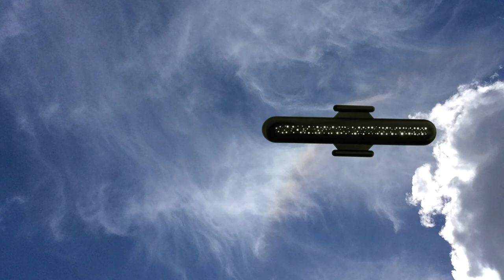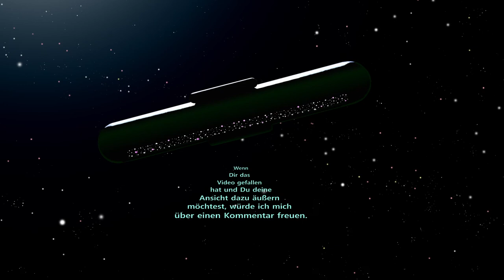UFO Sichtung Augsburg Frühwarnsystem Gablingen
35 Jahre habe ich dieses Ereignis mit mir herum getragen. Nun war ich endlich, mit Hilfe der Technik, in der Lage dieses Erlebnis zu teilen. Mit 3D- Zeichnungen, 3D- Druck und Bildbearbeitung konnte ich diese ungewöhnliche Erfahrung bis zu 90% realitätsnah darstellen.
Teile bitte dieses Video wenn es Dir gefallen hat.

Lost to the World MF-5247

Actin_UP: Interpret Unbekannt